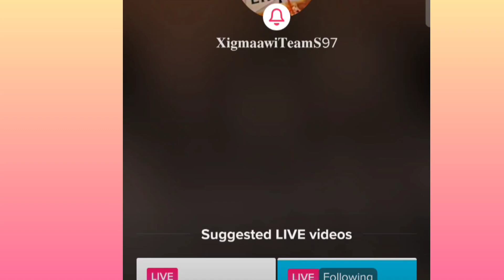SOMALILAND YAA DANI UGU JIRTAA DAAWO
dalmarmedia boqoradastylka farxiya haykal haykal dalmarmedia zaki@ASAD HAGIO 27 @Adna Channel @Waqal WStudío @Qurux Ku Dhiigle @Faadil dumdum @DAG DAG FILMS @Xulka Media @Xuud Show @Mo Vlogs @Xuud Show @Baaba Jeey @Marish Beauty channel @Kabarai Lyrics @KU CADEEYE OFFICIAL @ISHAA AZIIZ @WALALAHA IFKA @HALDOOR MEDIA @Haykal Maxamed @HAL-ABUUR SHOW @Boqorada Stylka Official @Sharma Boy @Hodan Abdirahma